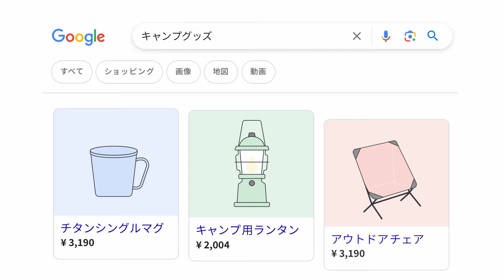1 分でわかる Google 広告：ターゲティング編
「売上につながるお客さんに絞り込もう」

Google 広告なら、検索ワードを指定して商品やサービスを探している人に広告を届けられます。
そのほかにも、お客さんのいそうな地域に絞って広告を出したり、過去に売り上げの良かった年齢に絞ったりすることで、少ない予算でも効率的に広告を届けることができます。

あなたの会社でもはじめてみませんか。
専任のサポート担当者があなたの会社の事業内容、業種・規模に合わせて広告プランをご提案します。
まずはこちらから無料の電話相談をご予約ください。
ご新規の方にはキャンペーン実施中です。

「1 分でわかる Google 広告」をもっと見る